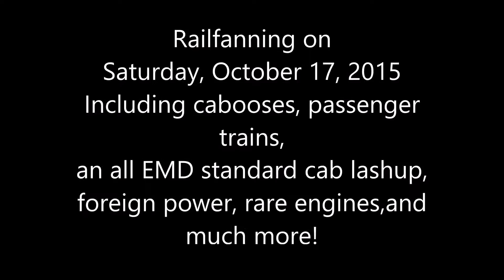Railfanning Cordele, GA Saturday, October 17, 2015 with cabooses, notch 8 EMD, and more!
READ DESCRIPTION! READ DESCRIPTION! READ DESCRIPTION!

I made a mistake in the video. NS 151 didn't have an all standard cab lashup. Instead, it had a high hood GP38-2. Even better!

Saturday, October 17, 2015 was a great day for railfanning in Cordele. In a timespan of 12 hours, we caught rare engines, passenger trains, an all 2nd generation EMD lashup in notch 8, a caboose, foreign power, and more! Comment if you have any questions.